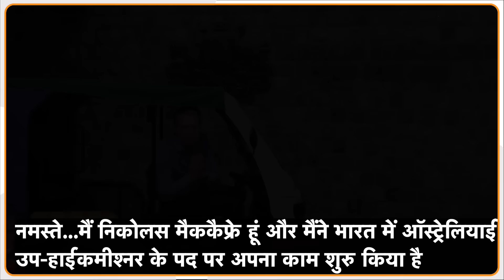E-Rikshaw लेकर जब दिल्ली की सड़को पर उतरे Australian Deputy High Commissioner